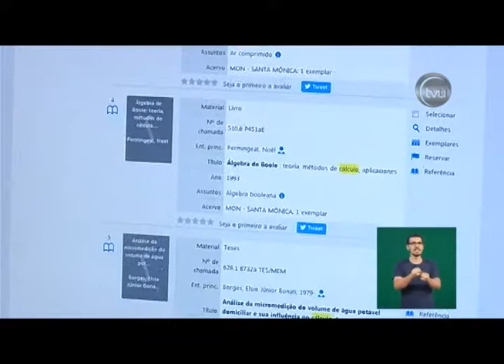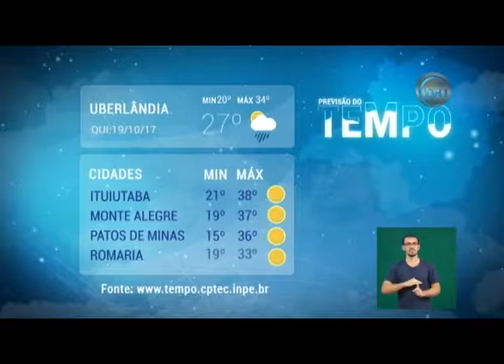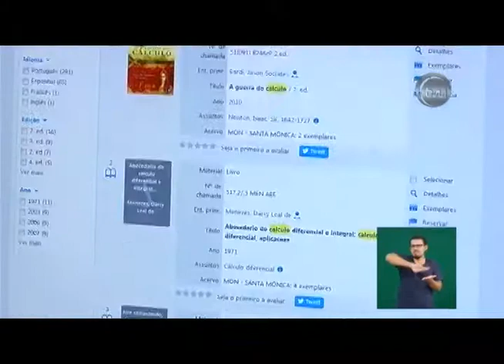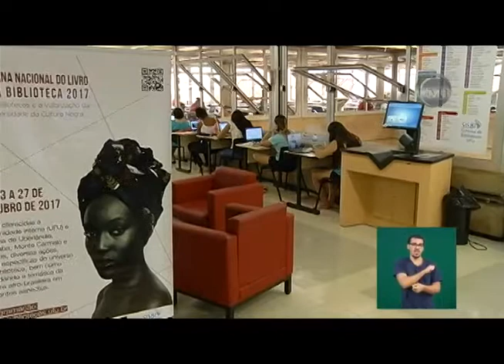TVU Notícias - 18/10/2017